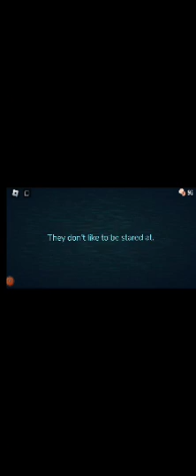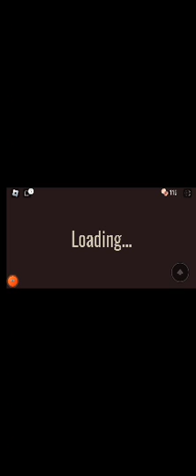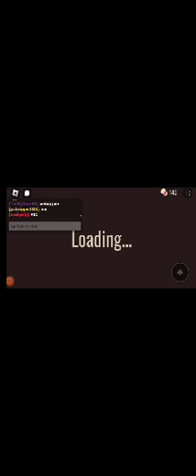PLAYING DOORS ON ROBLOX 💀🚪